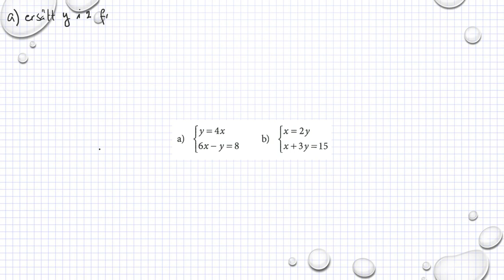Matematik M Holmström Ma2a 2117 Ma2b 2105 Ma2c 2412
Holmström   Kapitel 2   Ekvationssystem, ersättningsmetoden   Ma 2a 2117   Ma 2b 2105     Besök gärna min google site för mer matte videoklipp :